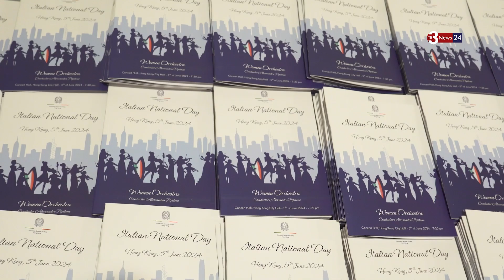Standing ovation del pubblico di Hong Kong per la Women Orchestra all'Italian National Day